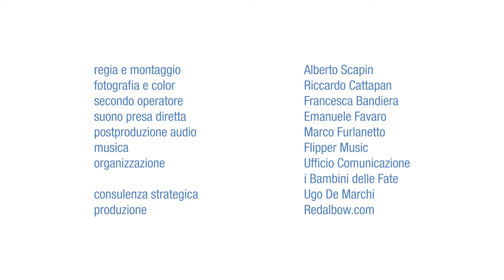Summer School di Omphalos e i Bambini delle Fate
Summer School di Omphalos (Ascoli Piceno, Pesaro Urbino) e i Bambini delle Fate.
Produzione: Redalbow - i Bambini delle Fate